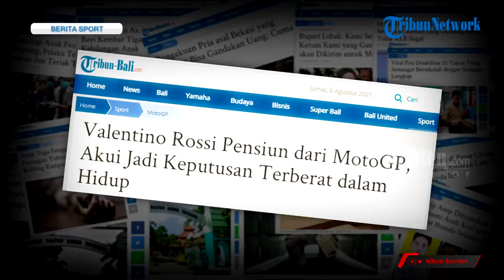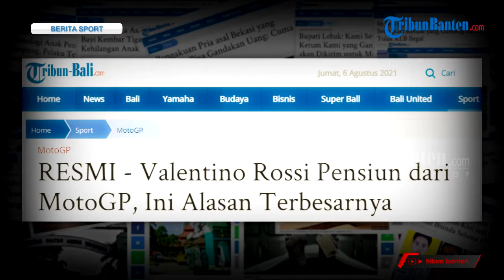26 Tahun Balapan, Valentino Rossi Resmi Pensiun Dari MotoGP Akui Jadi Keputusan Terberat Dalam Hidup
Valentino Rossi akhirnya mengumumkan rencana dirinya untuk mengakhiri karier di MotoGP.

Pilihan untuk pensiun telah dipikirkan secara matang saat menjalani liburan musim panas pada Kamis 5 Agustus 2021.

The Doctor juga menolak tawaran untuk bergabung di Aramco Racing team Vr46.

Aramco Racing team Vr46 sebelumnya telah menawarkan Valentino Rossi tempat untuk balapan pada MotoGP 2022.

Dia mengaku telah memikirkan secara matang menolak tawaran yang diberikan oleh timnya sendiri.

Pembalap berjuluk The Doctor tersebut menyatakan Vr46 memiliki program yang bagus dengan Ducati.

Akan tetapi, jika dia bergabung membutuhkan waktu adaptasi lagi dalam mengendarai Desmosedici dengan masa kontrak yang terbatas.

Sehingga dia tidak ingin mengambil resiko terlalu besar pindah ke Vr46 pada musim depan.

Rossi juga mengaku keputusan soal pensiun adalah yang paling berat dilakukan mengingat balapan adalah hal yang paling disukainya.

Sumber: TribunSport.com
Video Editor: Rizki Asdiarman
Voice Over: Siti Khairun Nisa